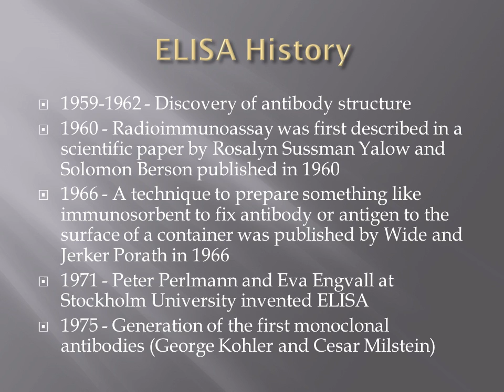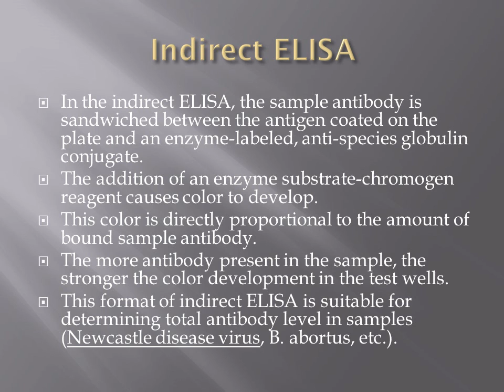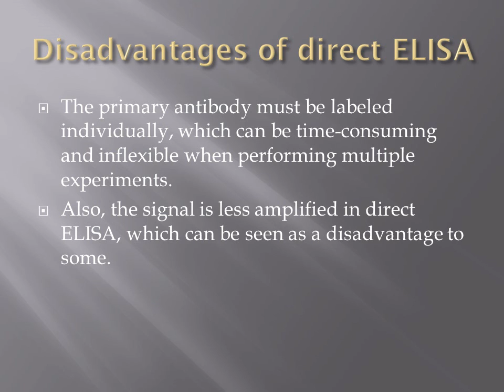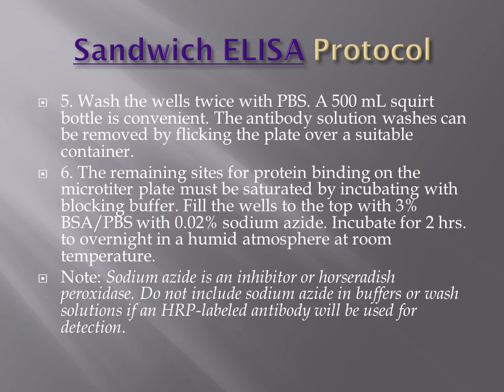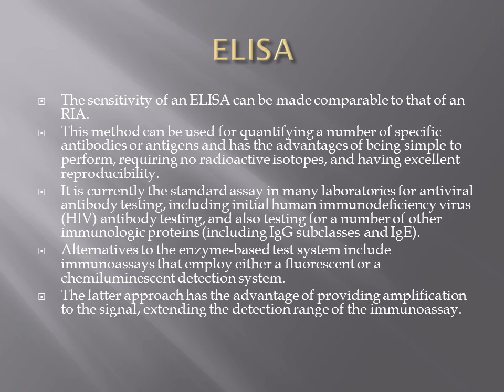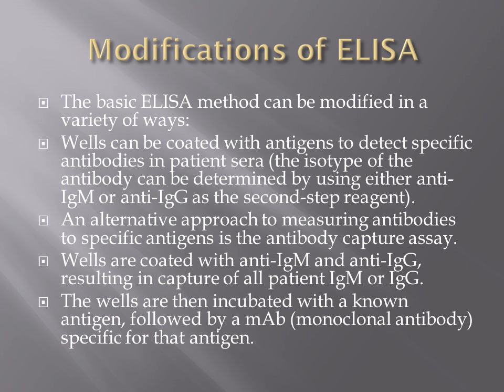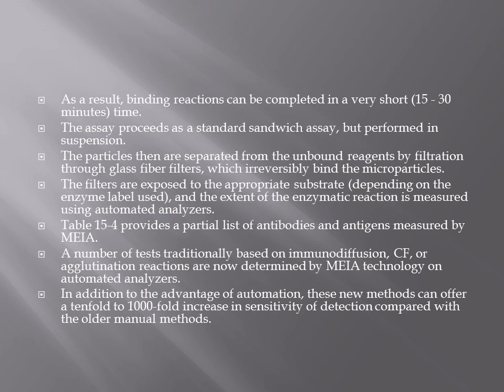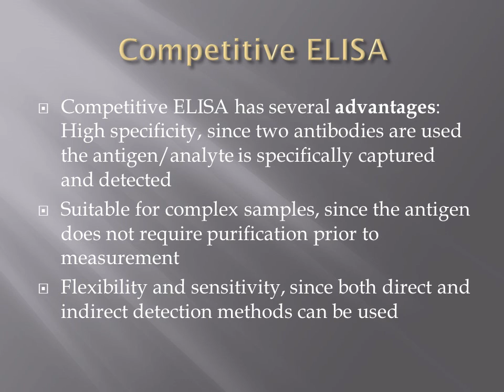ELISA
A short discussion about the history, working and types of ELISA